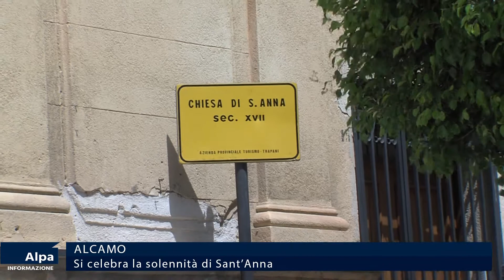Alcamo sant anna 13 07 22#